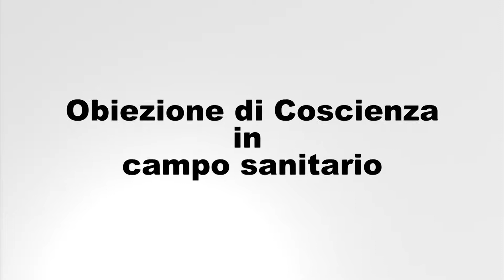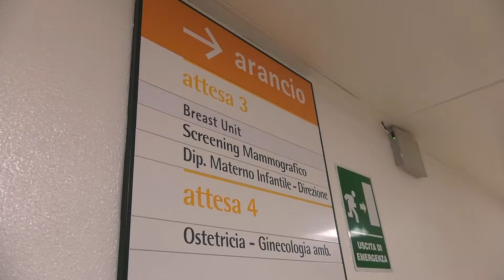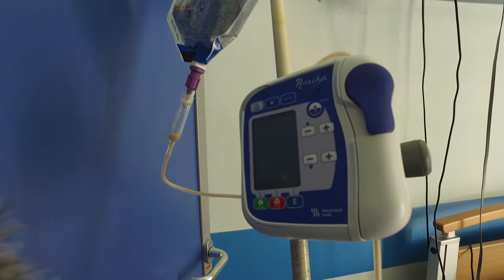Obiezione di coscienza in campo sanitario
Le ultime novità in campo sanitario e legislativo, come la legge sulle DAT, le disposizioni anticipate di trattamento, pongono nuove problematiche etiche a chi opera in ambito sanitario , in particolare quando medici o farmacisti ritengono importante applicare l'obiezione di coscienza anche qualora la legge nono lo preveda. Ne parliamo con gli esperti intervenuti a Verona al convegno promosso dall'Associazione Donum Vitae in collaborazione con i Medici Cattolici.